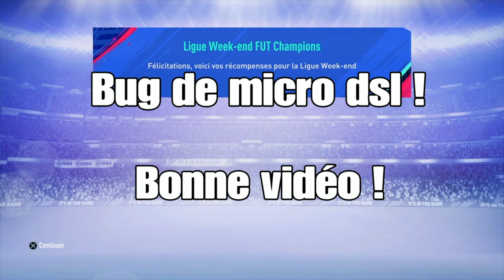FUT 19 I RECOMPENSES FUT CHAMPIONS : ANIMATION BOOST !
Yo les gars c'est Jeffray's j'espère que vous allez bien.Aujourd'hui on se retrouve pour une nouvelle vidéo : FUT 19 I RECOMPENSES FUT CHAMPIONS : ANIMATION BOOST ! ; j’espère que sa va vous plaire .N’hésitez pas à like et à commenter la video pour me soutenir et vous faire de meilleures videos chaque jours et à la prochaine !